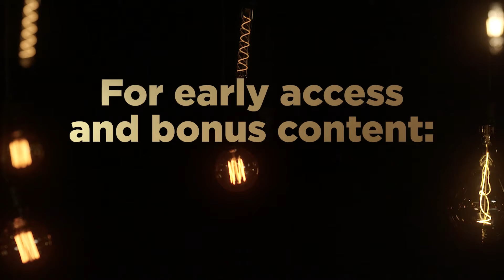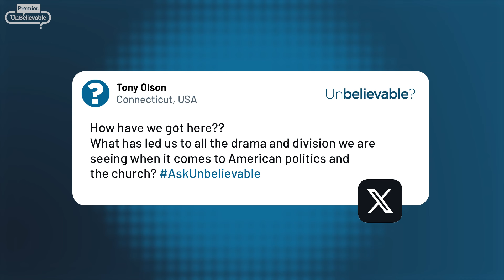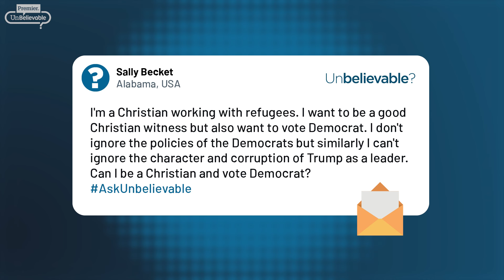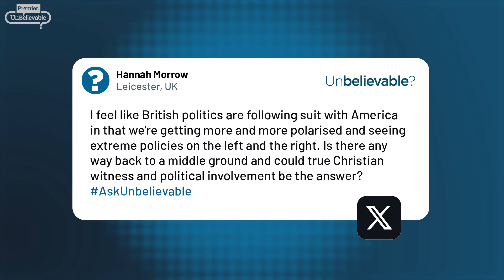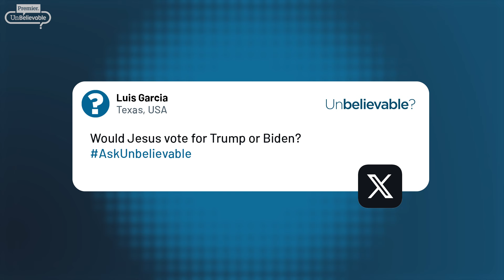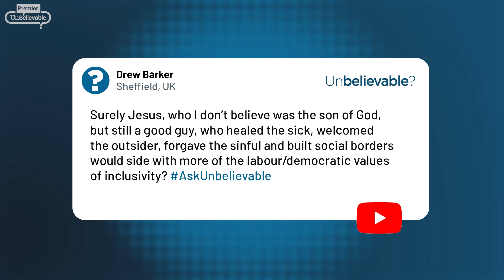God, Government and Trump 🔥 How should Christians navigate politics ?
Join us on Unbelievable for a challenging episode 🎧🔥 dedicated to exploring how and whether Christians can engage in politics for the greater good. In this episode, we sit down with former addict and approval seeker, Shane Idleman, now the founder and lead pastor of Westside Christian Fellowship in Lancaster and Leona Valley, CA and founder of Westside Christian Radio Network (WCFRadio.org). He is the author of a number of books and articles, and a regular broadcaster on questions of faith and politics.

In our conversation, we delve into how and whether we should reorient politics for the good of others, 💪 reclaim moral knowledge, ⚖️ engage and build edifying political conversations and whether there really is space in the ever polarising landscape for gentleness in political discourse, particularly in the American Christian space.

We also take a selection of listener questions from around the globe submitted in advance, including 'would Jesus vote for Trump?!'